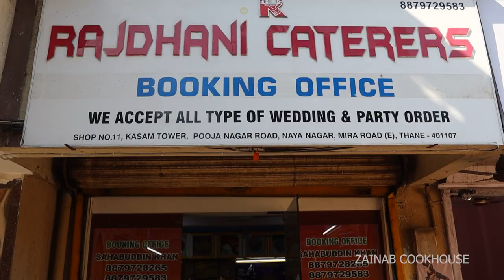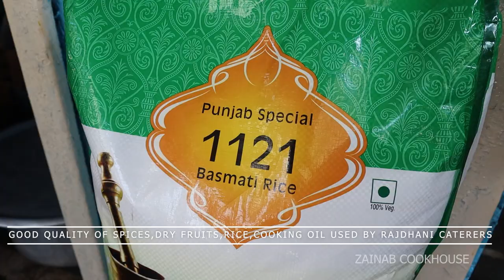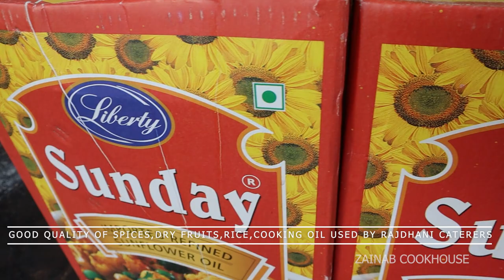Caterers ka Secret Garam Masala ki Recipe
Ingredients for Garam Masala

Javitri - 10gm
Cloves (long)- 100 gm
Black pepper (kali Miri)- 250 gm
Badi elaichi ( Black Cardamom ) 50 gm
Hari elaichi -100 gm
Star Anise -20 gm
Cinnamon - 40 gm
jaiphal - 5 gm
Zeera -200